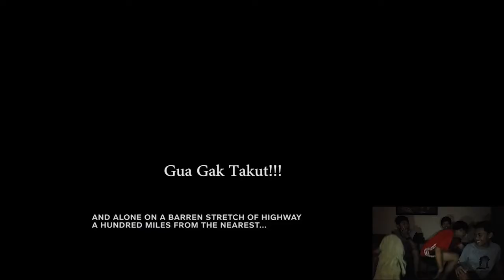OUTLAST2 Indonesia With Friendz "Reaksinya Gilaa!!"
Kali ini gw bareng temen-temen gw mencoba main OUTLAST2 DEMO diumah gw. Feel permainannya gak terduga wkwk.